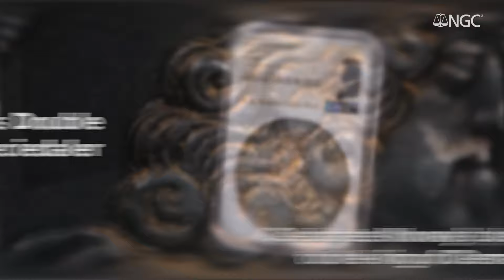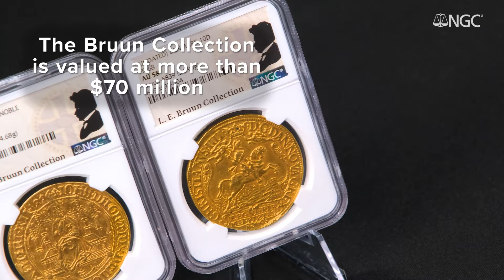NGC Certifying L.E. Bruun Collection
Selections are being shown at the World's Fair of Money in August 2024 before the unparalleled Scandinavian collection is sold in a series of auctions presented by Stack's Bowers Galleries, beginning in September 2024.